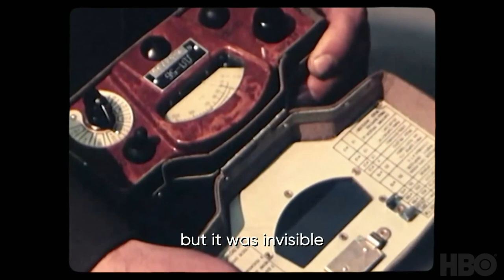Chernobyl: The Lost Tapes Trailer #1 (2022) | Rotten Tomatoes TV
Check out the new Chernobyl: The Lost Tapes trailer!

Network: HBO
Synopsis: Thirty-six years after the Chernobyl nuclear reactor exploded in Soviet Ukraine, newly uncovered archival footage and recorded interviews with those who were present paint an emotional and gripping portrait of the extent and gravity of the disaster and the lengths to which the Soviet government went to cover up the incident, including the soldiers sent in to “liquidate” the damage. Chernobyl: The Lost Tapes is the full, unvarnished true story of what happened in one of the least understood tragedies of the twentieth century.